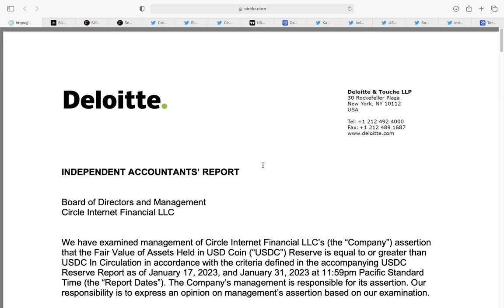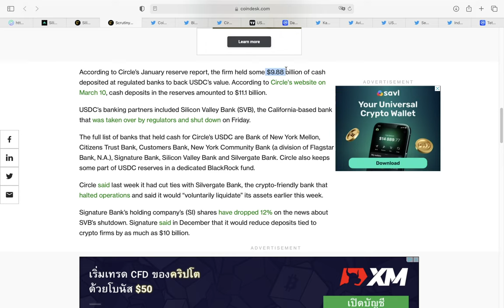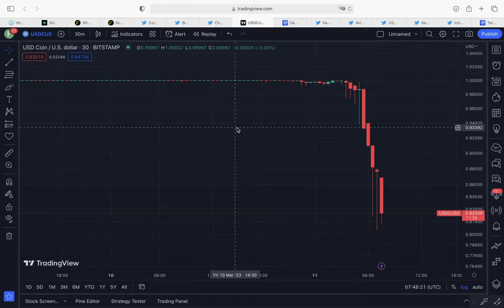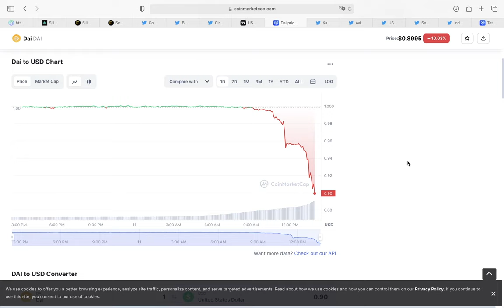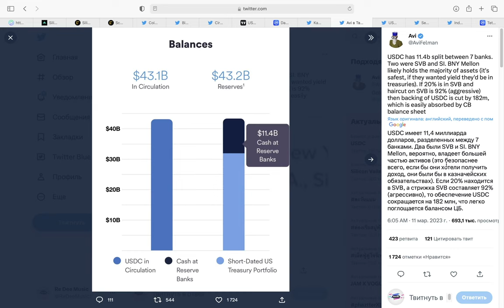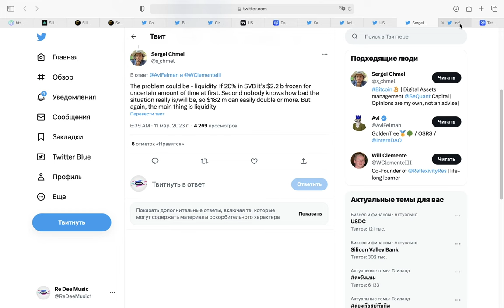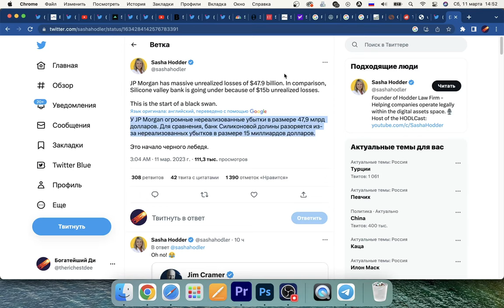КОЛЛАПС USDC МОЖЕТ СТАТЬ ХУЖЕ ЧЕМ TERRA LUNA/USD! Что с ним происходит? Эти СТЕЙБЛЫ в ОПАСНОСТИ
🚀 Покупаю крипто на этой Бирже (минимальная верификация + большой выбор монет)